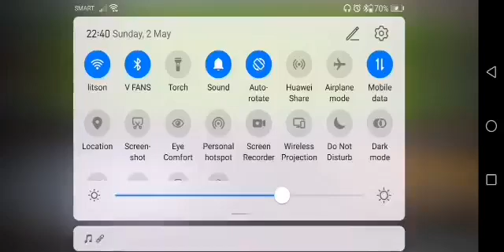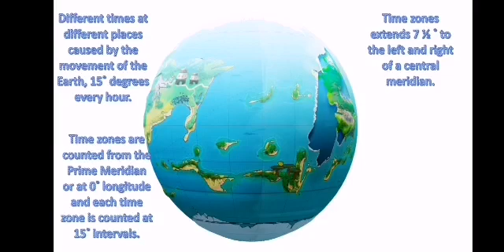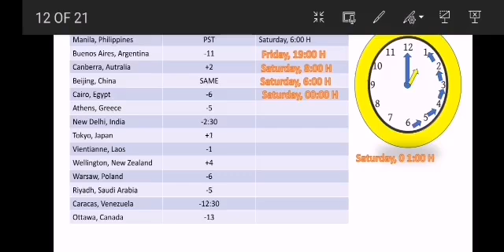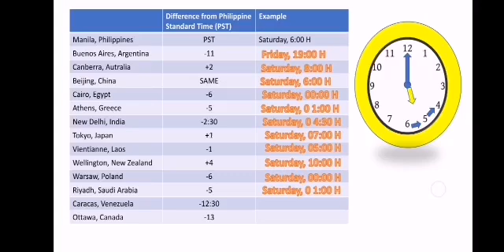WORLD TIME ZONE| PHILIPPINE STANDARD TIME| PART 2| WEEK 7 GRADE 5 QUARTER 3 MATH&ACCTNG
WORLD TIME ZONE| TIME| PHILIPPINE STANDARD TIME| PART 2| MATH&ACCTNG|